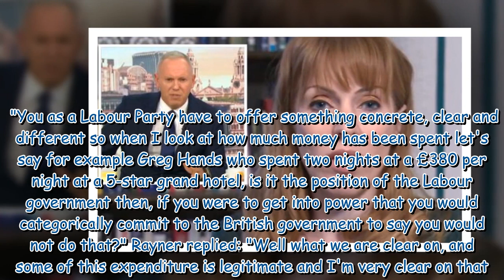Angela Rayner shut down over 'party political broadcast' on GMB